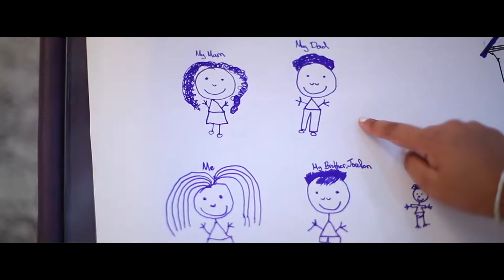House Warming @ Changanacherry .. Mr & Mrs.Joshy Mathew